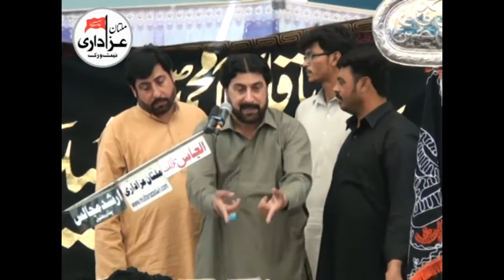Zakir Syed Mushtaq Hussain Shah | Jalsa 9 March 2018 | Jalsa Zakir Qazi Waseem Abbas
Jalsa 9 March 2018 | Zakir Qazi Waseem Abbas | Darbar Shah Shams Multan